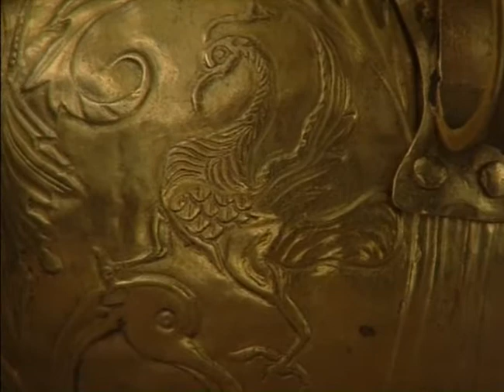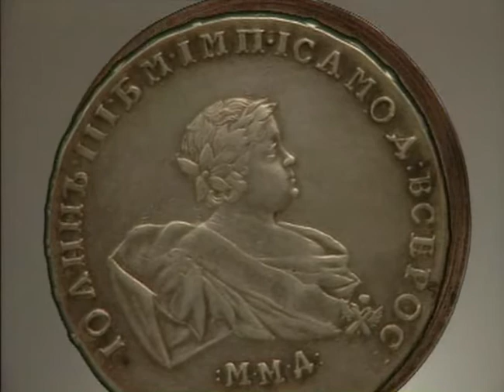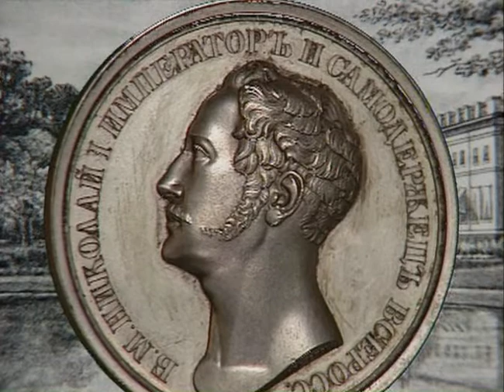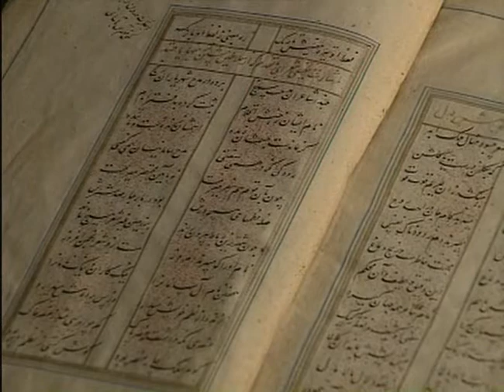Эрмитаж. Вторая половина мира. Искусство Востока